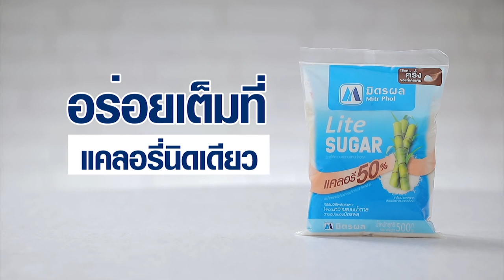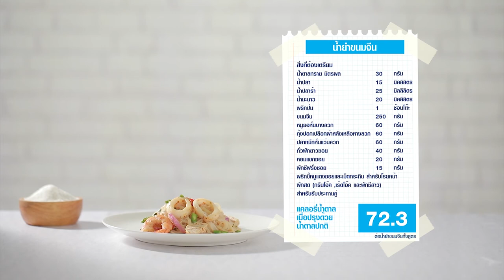รายการ "อดเปรี้ยวกินหวาน" อ.ยิ่งศักดิ์&ครอบครัว ขอเสิร์ฟความอร่อย EP.189 [1/3]